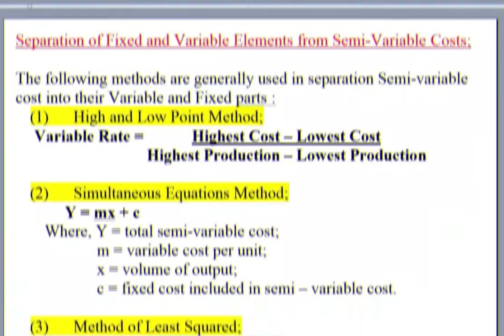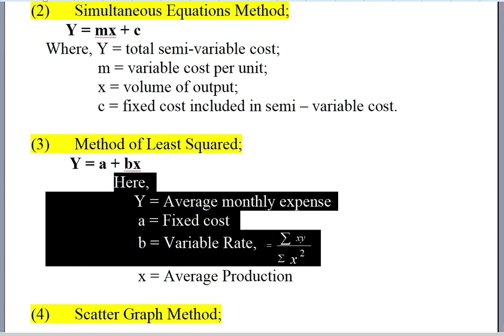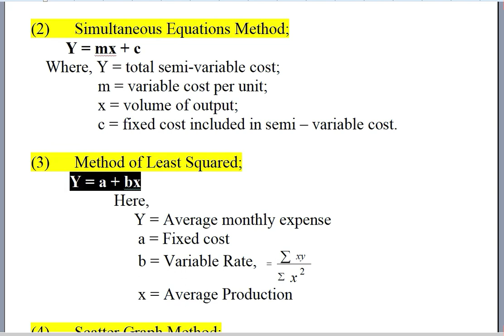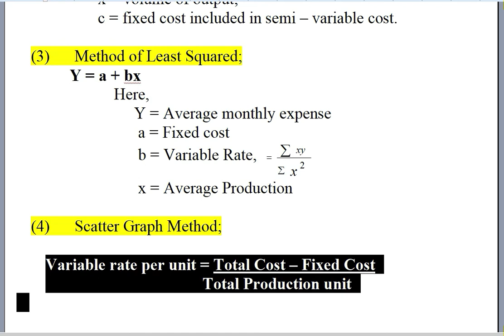Management Accounting // Flexible Budget // Chapter 8 // Lecture 1 // BBA Hons. 3rd Year Class.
For BBA Hons. 3rd Year Lecture. অর্নাস তৃতীয় বর্ষের অনলাইন লেকচার।